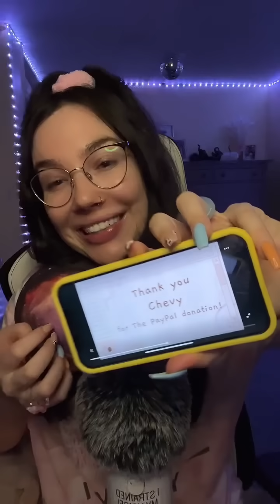Gentle ASMR For Sleep & Relaxation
Plucking the negativity one ✨tingle✨ at a time.

Please don’t forget to give this video a thumbs up before you fall asleep!